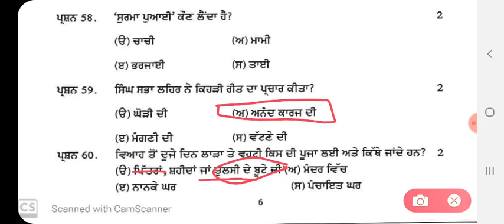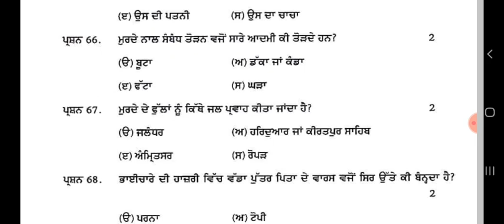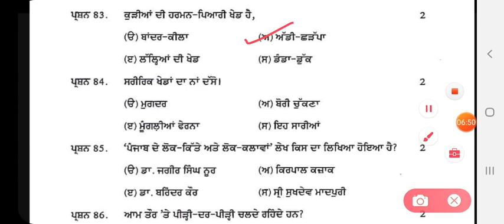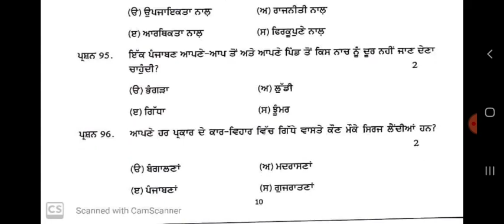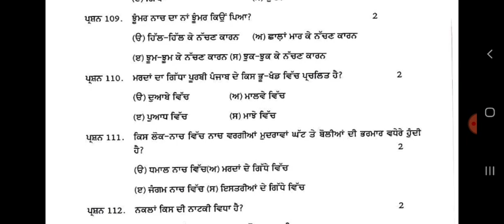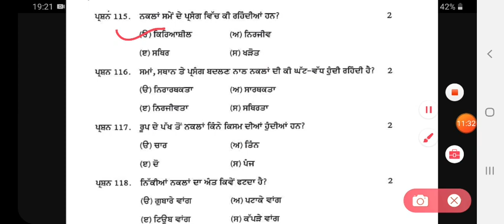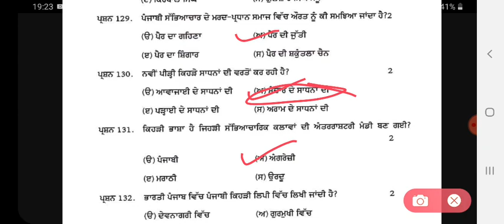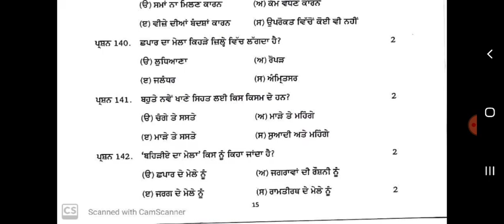PUNJABI MCQ 90 ETT POSTS